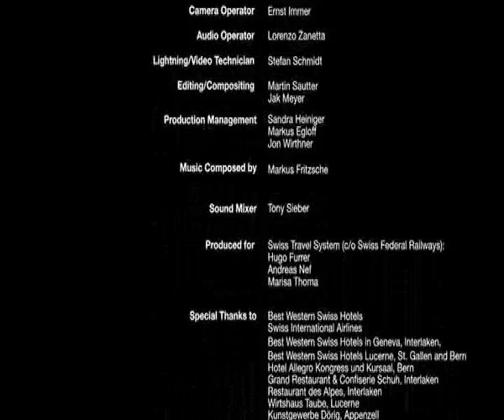Swiss Travel System - Excursiones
Christa desde Eau Claire - USA con su familia, Juli y Jörg desde Berlin así como Angelina y Alex desde Shanghai, cada uno realizará un viaje a través de Suiza por tren, autobus y barco.

Un Swiss Pass te permite viajar libremente por toda la red de transportes de Swiss Travel System, acompaña a estos viajeros en sus rutas descubriendo los más bellos paisajes de Suiza.